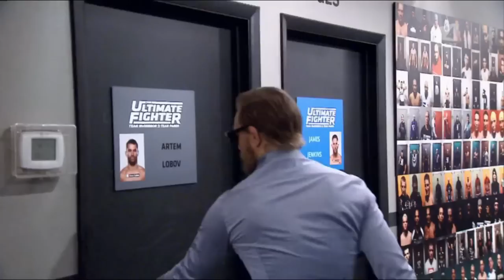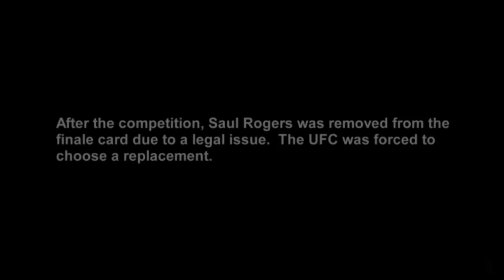Conor McGregor leads Artem Lobov to TUF Finale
Conor McGregor coaches training partner Artem Lobov to The Ultimate Fighter: Finale